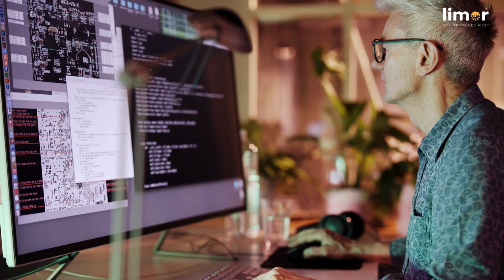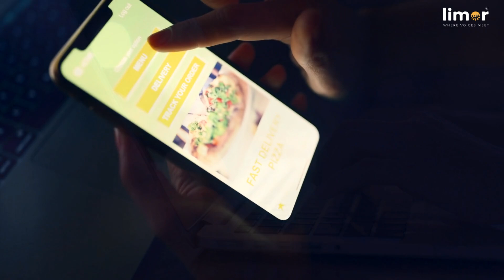The Voice Tech Revolution: Why the Future Belongs to Everyone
Remember when every new iOS or Android update felt like a game-changer? From GPS to augmented reality and Siri, those innovations transformed our lives. Now, Apple Intelligence and Google AI are ushering in a new era of voice-first technology that will reshape how we interact with apps and devices by 2025.

In this video, we explore how voice technology is breaking generational barriers—revealing surprising insights about adoption trends among Gen-Z, Baby Boomers, and everyone in between. Discover why older generations might actually be the early adopters of voice tech and how this shift is transforming industries like healthcare, retail, and more.

From the challenges of designing for voice to the universal benefits of speed and accessibility, we’ll dive deep into the future of voice and what it means for businesses and users alike.

Download Limor from the App Store or Google play store to listen , comment and start your own podcast instantly.